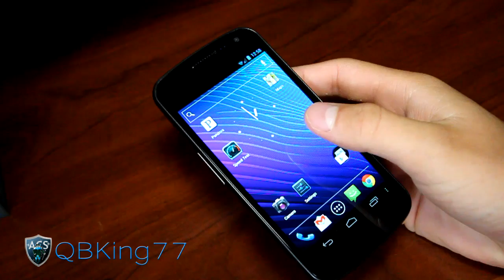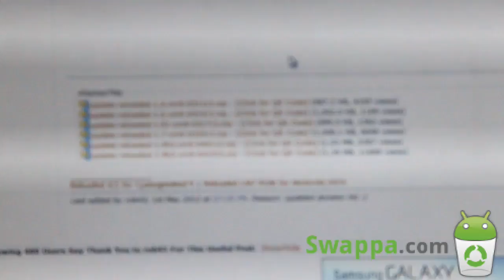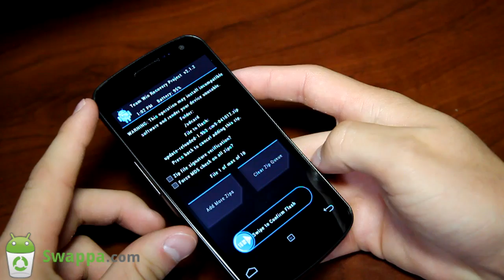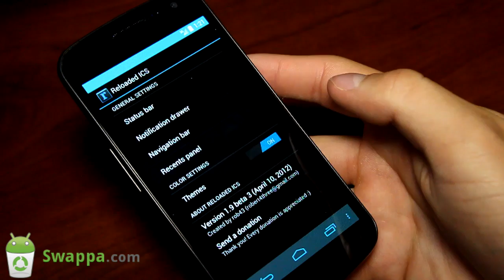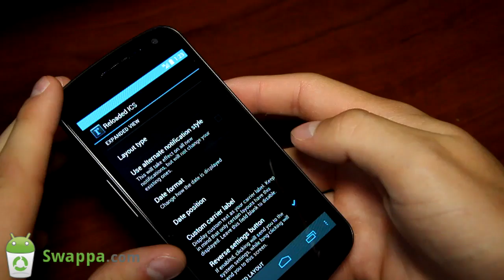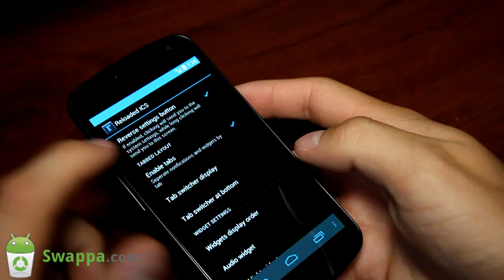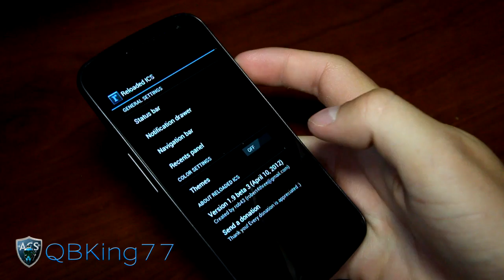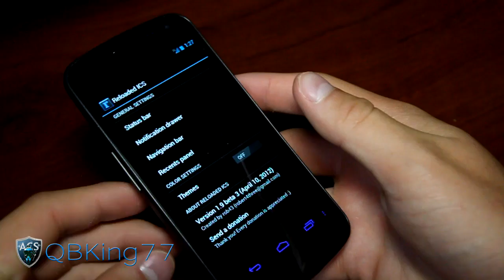Reloaded ICS CyanogenMod 9 UI Enhancements - How to and Review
Here is a video showing how to install the reloaded ICS CM9 UI enhancements and a full review of them. This SHOULD work on any device running CM9 (it may not). Feel free to make a nandroid backup before installing just to be safe.